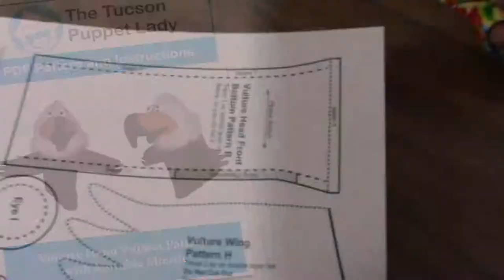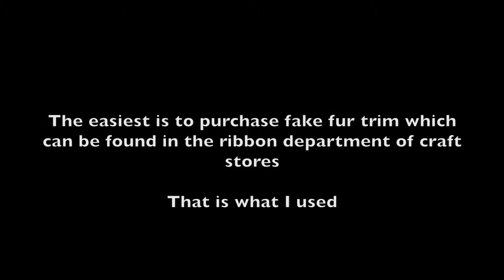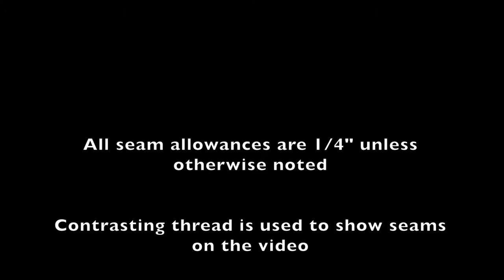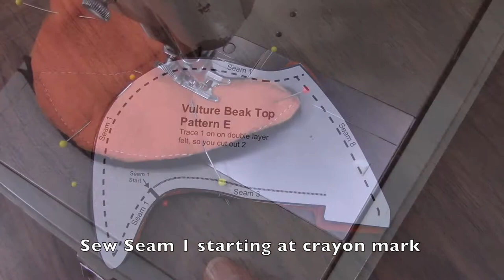How to Sew a Vulture (or Buzzard) Puppet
Tutorial on how to sew a vulture (or buzzard) puppet using our Vulture Puppet Sewing Pattern available from:

Our Etsy store